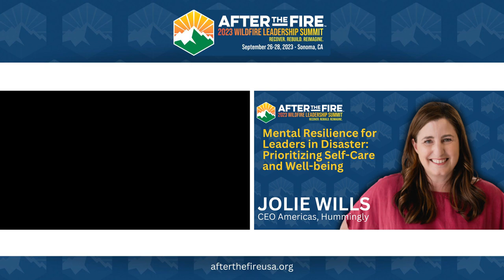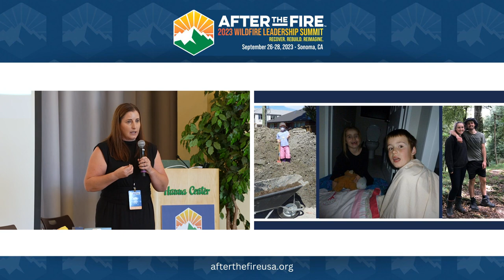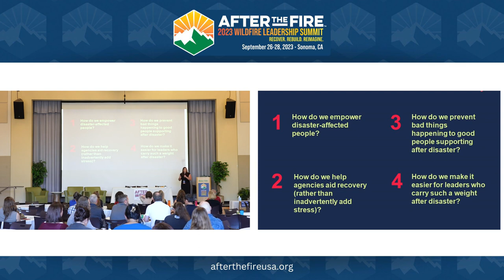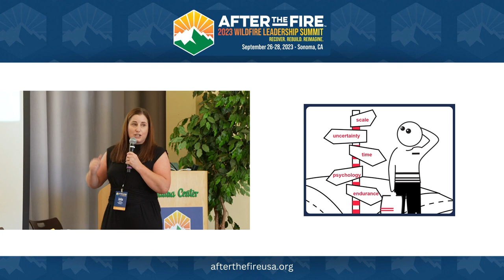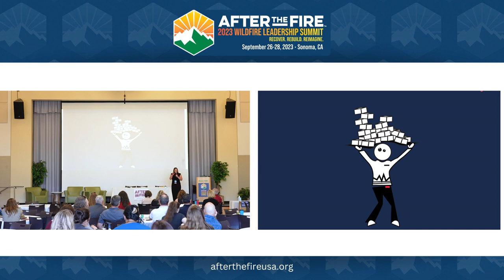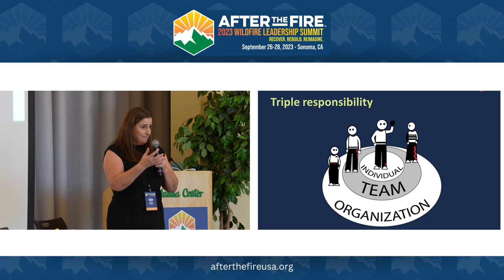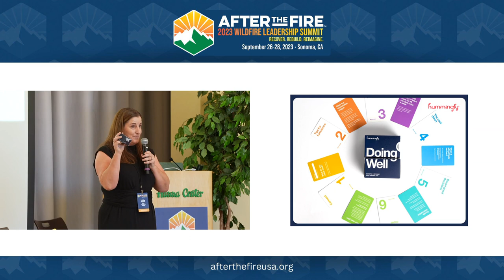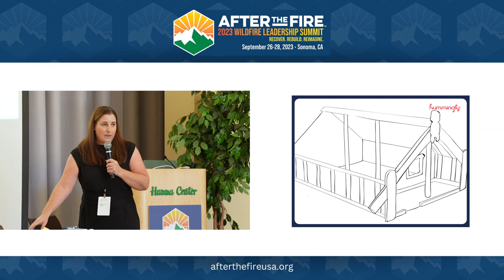Day 1-6: Mental Resilience for Leaders in Disaster | Jolie Wills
In times of disaster, leaders bear the weight of responsibility on their shoulders. They are expected to make difficult decisions, keep a calm demeanor, and guide their teams through chaos. However, amidst the chaos, it is crucial for leaders to prioritize their own well-being and practice mental resilience. Taking care of oneself is not a sign of weakness, but rather a sign of strength and foresight. By setting an example of self-care, leaders can ensure that they are operating at their full potential and making sound decisions while also empowering their teams and creating a supportive environment where everyone can thrive.
As someone who struggled with prioritizing her own well-being in her leadership role, Jolie Wills, the CEO of Americas at Hummngly, believes that it is critical to sustain leaders and empower them to have the greatest positive impact. As a cognitive scientist, Jolie understands the impacts of prolonged stress on cognitive performance and decision-making. Her own experience surviving the earthquakes also gave her valuable first-hand knowledge of leading through the long recovery process.
Listen in as Jolie outlines the four key challenges in disaster recovery: empowering disaster-affected people, helping agencies aid recovery effectively, preventing burnout for those working in disasters, and making it easier for leaders carrying a heavy burden. She also provides tools and resources to help leaders prioritize self-care even during stressful times.